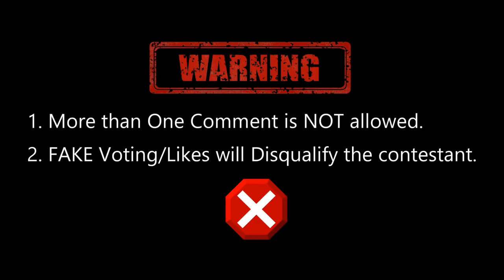KARNAIL SINGH (Haryana) || Kamz Kreationz AWAAZ-E-PUNJAB 2 || Voting Open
2. Press "BELL ICON"
3. LIKE this Video (1 Vote)
4. COMMENT on the this video (1 More Vote)
5. Only ONE Comment is allowed per user. More than 1 comment will Delete all the comments made by such user.
6. Fake Voting/Likes will Disqualify the contestant.

Direction & DOP:
MANDY RODA